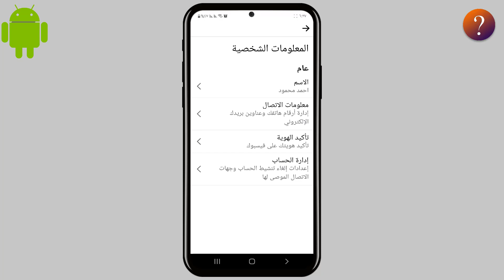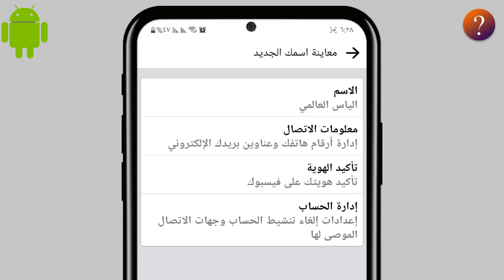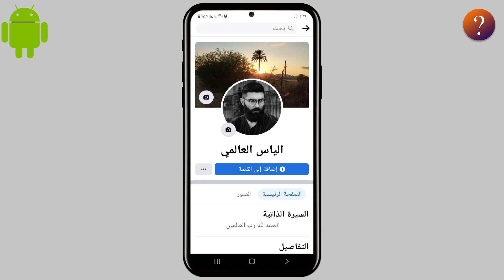كيف اغير اسمي على فيس بوك - التحديث الجديد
مرحبا بكم من جديد في هذا الفيديو نقدم لكم طريقة تغيير الاسم في فيس بوك بطريقة صحيحة حتى يتم قبول الاسم الجديد على فيس بوك من قبل ادارة فيسبوك لان الفيس بوك تحدد لك امكانية تغيير اسمك في فيس بوك
كل فترة معينة وتكون 60 يوم فلذلك عليك كتابة اسمك بشكل صحيح في فيس بوك حتى يتم قبول الاسم وتغيير الاسم في فيس بوك طبعا الشرح لكل الهواتف والاجهزة ولكن تم شرحه من هاتف اندرويد كيف اغير اسمي الفيس بوك

وشكرا لكم لوصول القناة 300,000